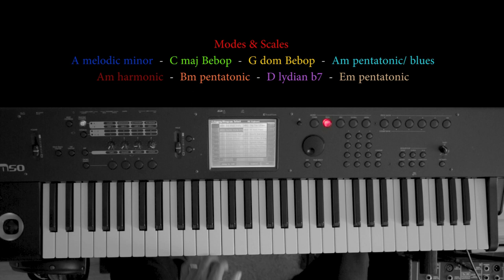Isn't She Lovely - Cover Improvisation (Stevie Wonder)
Bisi covers Isn't She Lovely with his one month Tenor saxophone progress.

Improvisation Scales on Keys:

A melodic minor, A harmonic, Am pentatonic, Em pentatonic, Bm pentatonic, D lydian b7, C major Bebop, G dom7 Bebop.

Instruments:

Korg M50 Workstation - Synth & Keyboard
Bass - Chicago Bass guitar (Gear4music)
Saxophone - Tenor Sax (Gear4music)
Rode Mic - NT1-A